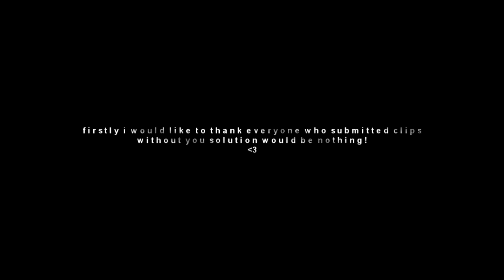Solution - Community Montage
*500 LIKES FOR ALL THE HARD WORK PUT INTO THIS MONTAGE + YOU GET FREE SHIT IF IT REACHES 1000 LIKES SO HIT DA BUTTON AND UPLOAD THE PROMO!*

firstly id like to say a big thank you to all the people who sent me demos for this montage, without you guys this montage would be nothing so thank you all! well then when i revealed id be making this montage so many people sent in demos which is why this is so long, but its awesome, i tried to go for a different style with this, kinda a mix between me & my buddie smash

songs in order of appearance:
Voicians - The Pain Feels Real:

thank you, this is your community

-apple